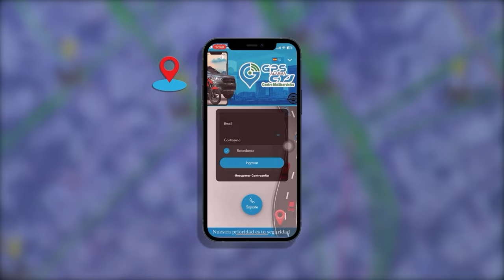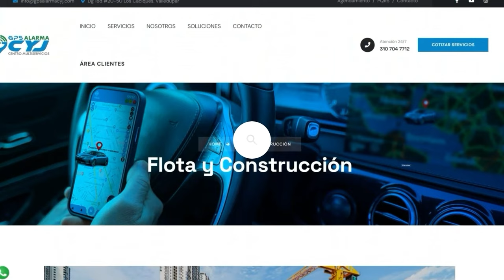ACC1D3NTE DE TRÁNSITO EN LA VICTORIA DE SAN ISIDRO DEJA UN MUJER MU3RTA Y HOMBRE HER1D0